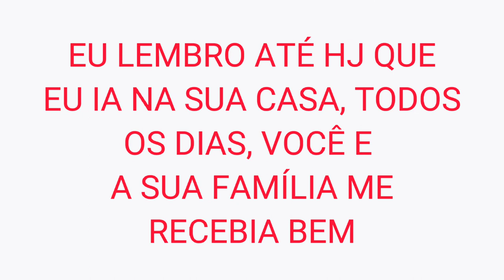DESCANSA EM PAZ PH 😭🖤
meu Descansa em paz ph, eu vou sentir muito a sua falta, eu lembro até hoje, que quando o wi fi na casa minha tia não estava pegando, você deixou eu assistir o jogo do flamengo na sua casa, é muito difícil de saber que você morreu,eu lembro até hoje que você tinha ciúmes quando eu estava conversando com a sua irmã wellen, você jamais será esquecido, Santa Martha vai lembrar de você também com certeza